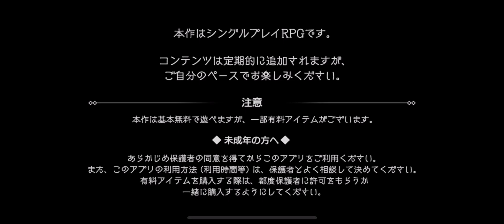iOS OCTOPATH 大陸の覇者 ep 1270 Side Solistia サイドソリスティア start